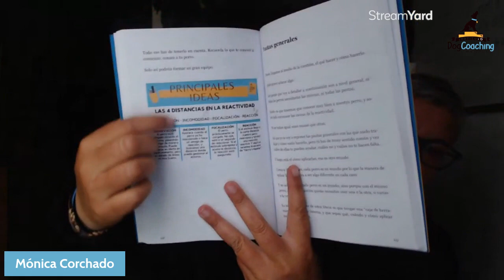¡Cuidado con los tiempos y las expectativas que ponemos a nuestro perro!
Hemos de tener mucho cuidado con los mensajes que metemos en nuestra cabeza, sobre todo en los tiempos que marcamos y en las expectativas de lo que queremos de nuestro perro.